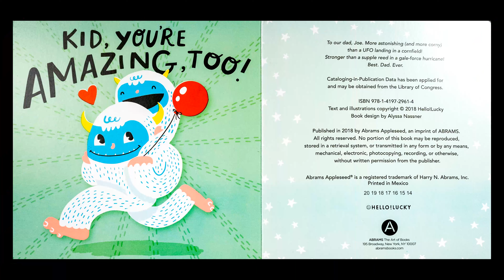📖 MY DAD IS AMAZING! | Kids Book Read Aloud (Dad Version) | By Sabrina Moyle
Join Read On Babie as we celebrate all the things that make dads amazing! Read by a dad, for dads!

📖 Read along with the "dad version" of this book Who do YOU think read it better?

Book Details:
📖 My Dad Is Amazing!
🖋️ By Sabrina Moyle
🖍️ Illustrated by Eunice Moyle
Audience: for infants (age 0-1), toddlers (age 2-3), pre-school (age 3-5), elementary (age 5-10)